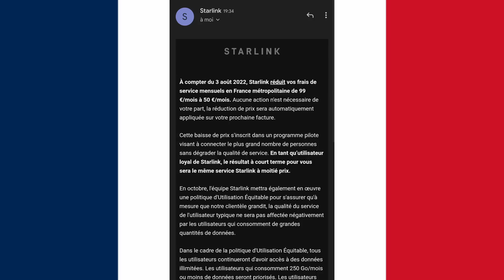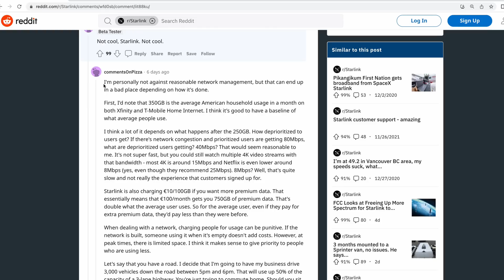The day has come-- Starlink is experimenting with high speed data caps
SpaceX's Starlink is experimenting with high speed data caps in France for users who exceed 250 GB/month.